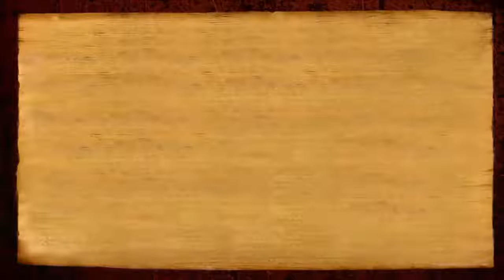எது சிறந்த பக்தி?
Tamil Nithya Satsang delivered on 1st December, 2017